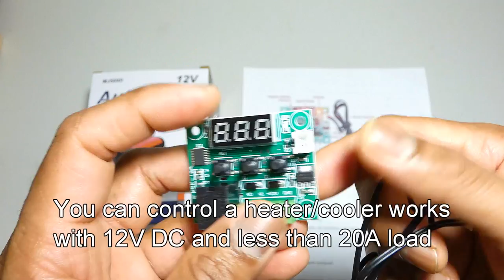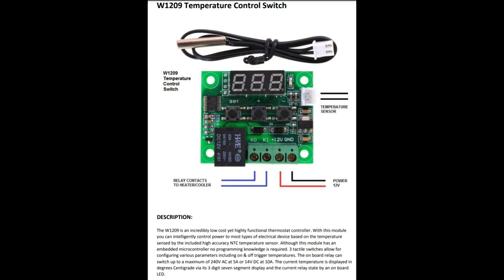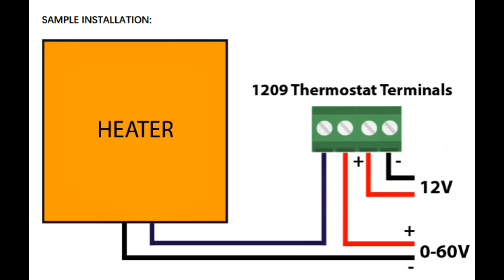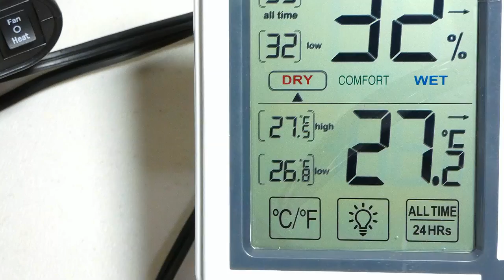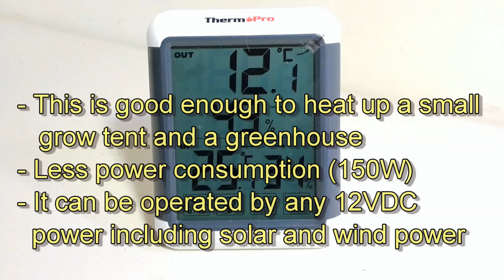HOW TO HEAT UP SMALL GROW TENT GREENHOUSE CHICKEN COOP with TEMPERATURE CONTROLLED 12VDC HEATER DIY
This is a 12VDC 150W car heater fan controlled with 12VDC temperature controller to heat up a small grow tent and a greenhouse. It can be operated by any 12VDC power supply including solar and wind. Also, this heater system is good for chicken coop in winter time to keep the chickens warm.

You can buy these items on Amazon. The links are below..

Auto Heater 12VDC 150W

Temperature Controller